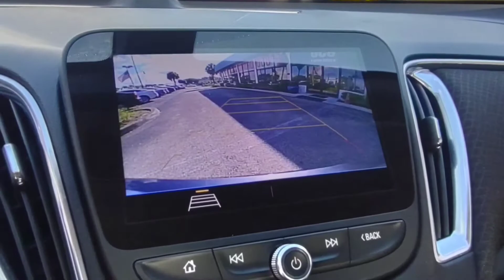2020 Chevy Malibu (Gray) 108902